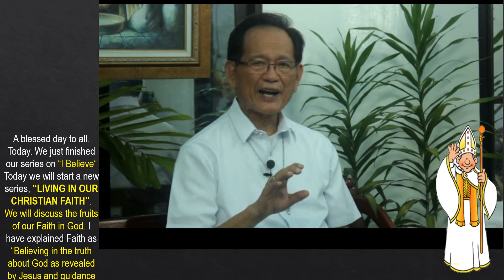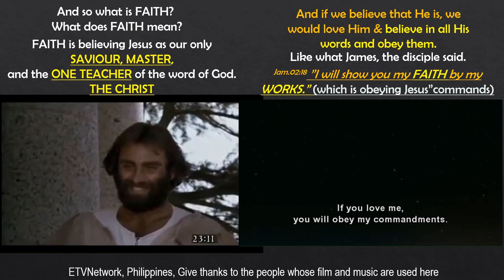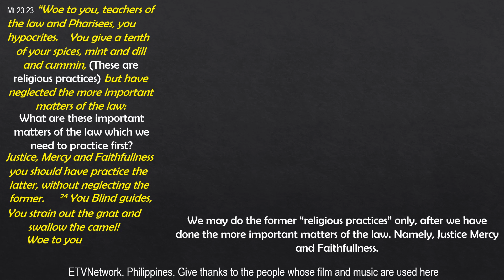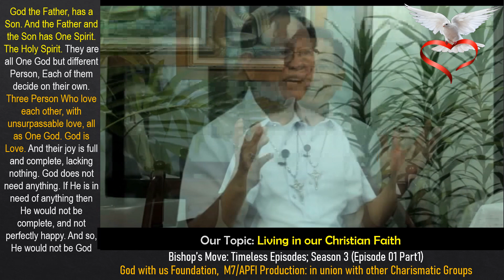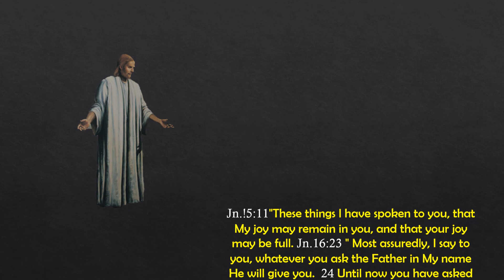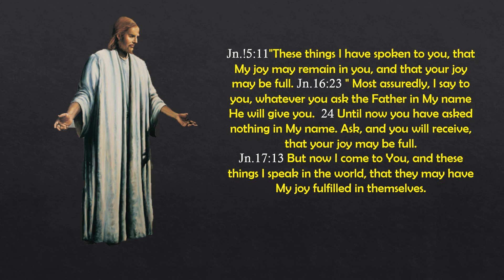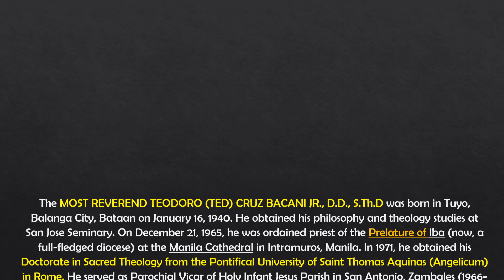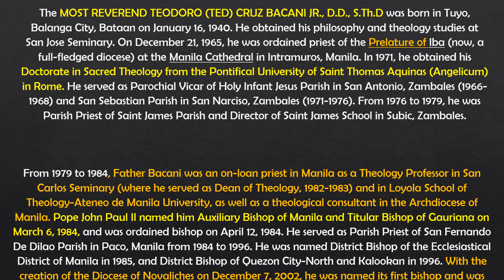BISHOP'S MOVE S3 01 PART 1 - I BELIEVE SERIES ETVN